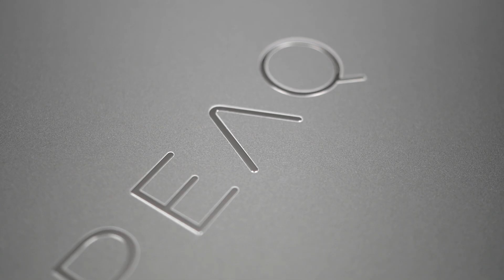Bemutatjuk a PEAQ C150 notebookot! Csapj le rá, csak a MediaMarktban!